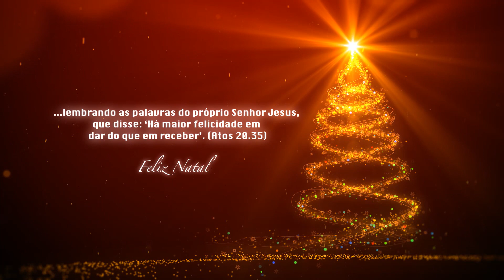Maria Aparecida - Feliz Natal e um 2017 cheio de vitória!